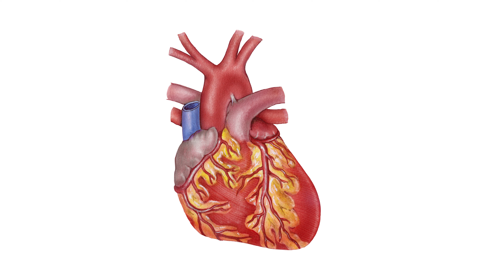WWN Thurston Body Codes OFFICIAL TRAILER 4K